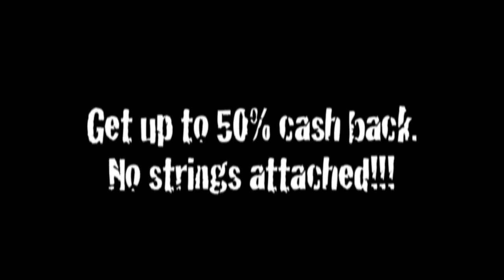Bikini Babes - Pamela - Rebatewager